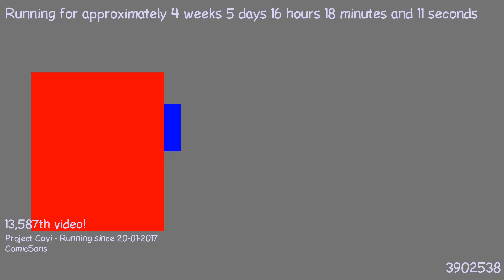1487859735 - Webdriver Cavi - H